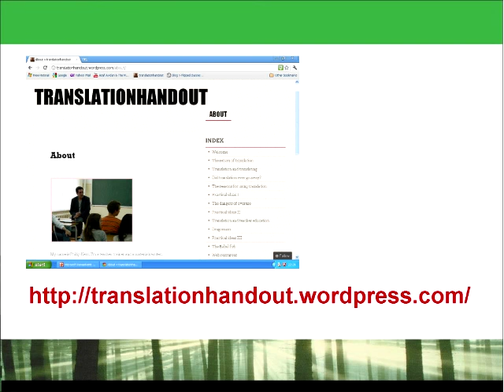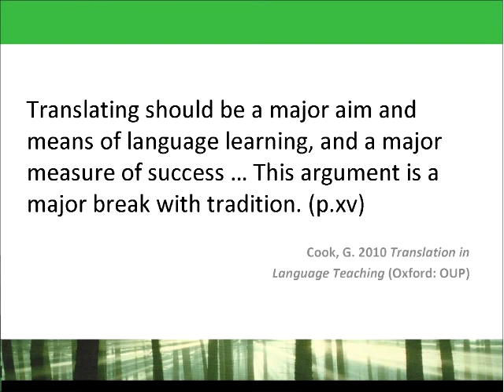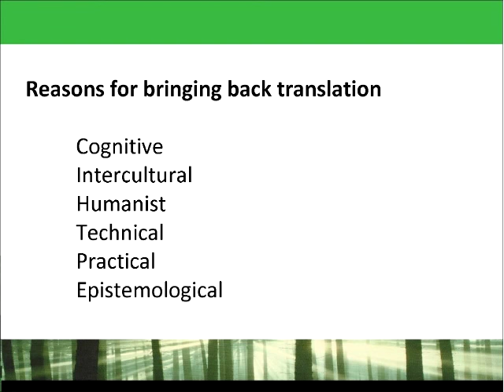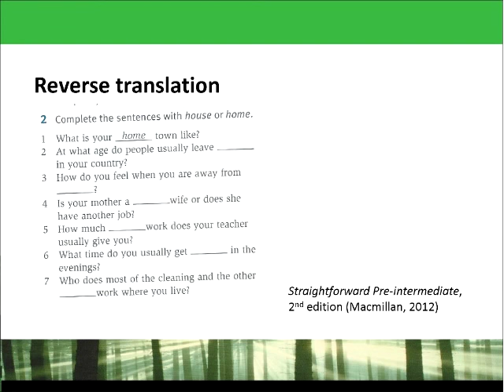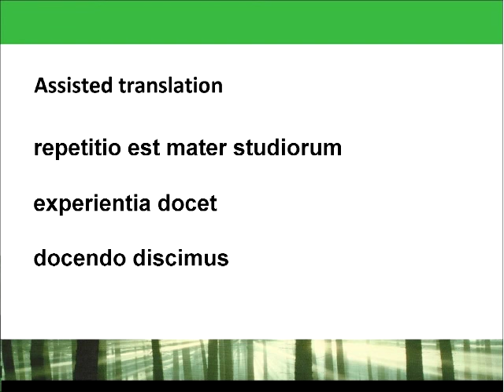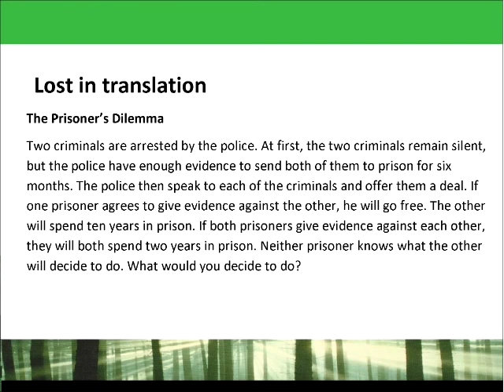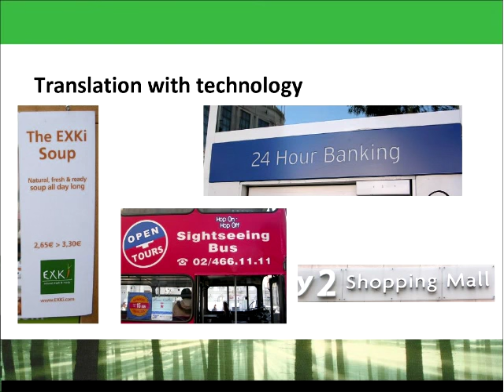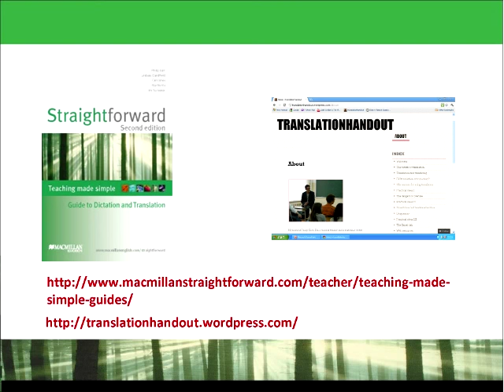Philip Kerr: The Return of Translation